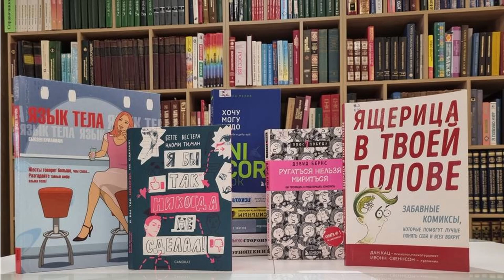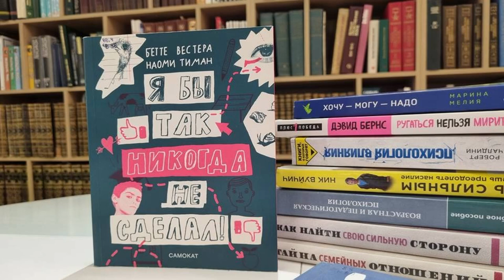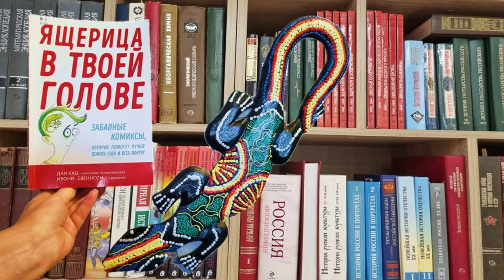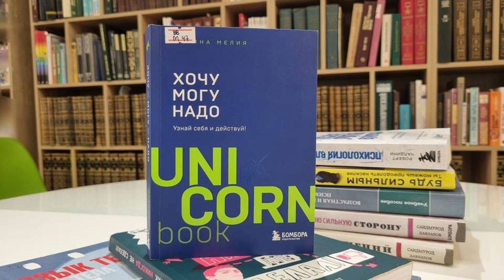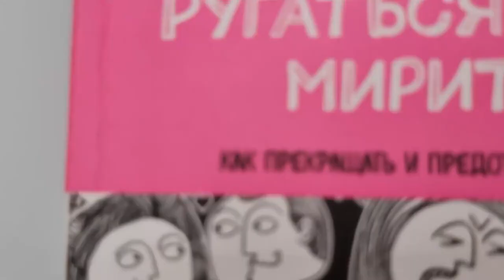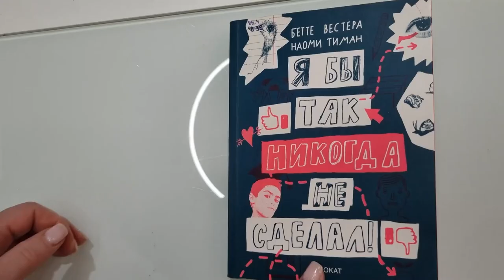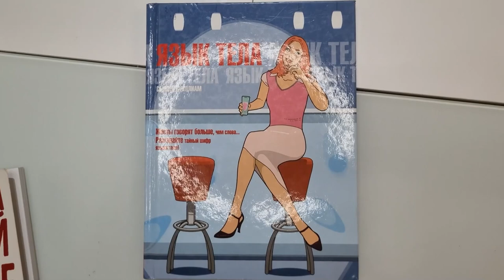Познай себя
Сотрудники Городской детской библиотеки № 1 им. Е. С. Коковина знакомят с книгами по психологии. Издания будут полезны каждому человеку, желающему разобраться с собственной жизнью и найти своё место в мире и обществе. Такая литература сейчас очень востребована.